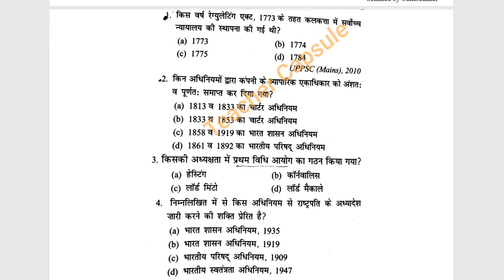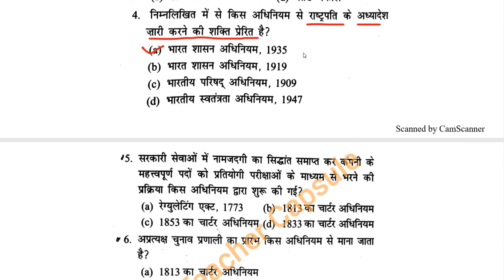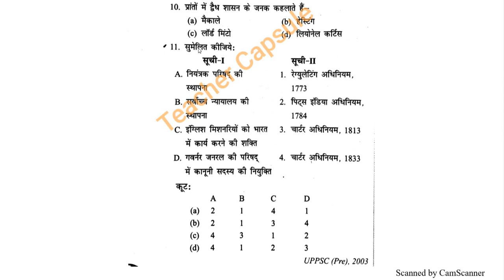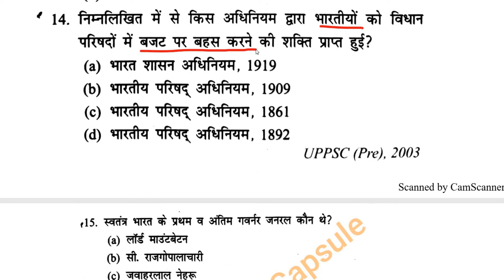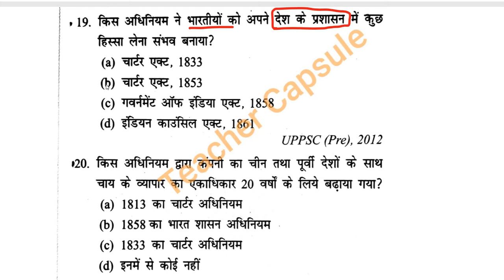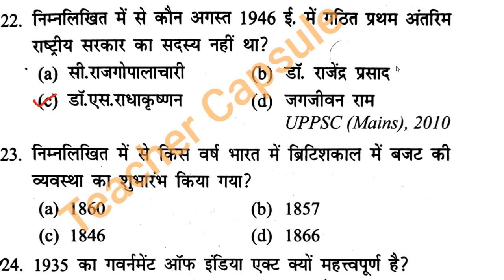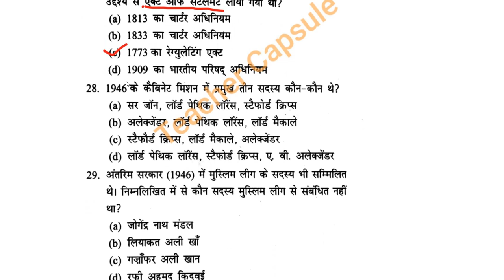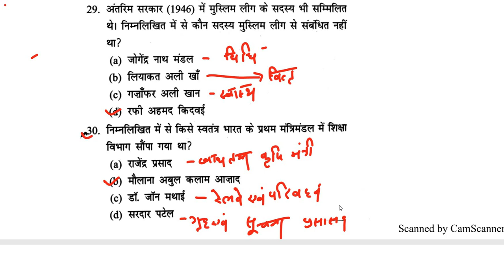शिक्षा अधिकारीखंड#UPPSC #1000 आयोग में पूछे हुए प्रश्न UP BEO#(भाग -1)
KhandShikshaAdhikari खंड शिक्षा अधिकारीखंड#UPPSC #1000 आयोग में पूछे हुए प्रश्न UP BEO#(भाग -1)KhandShikshaAdhikari